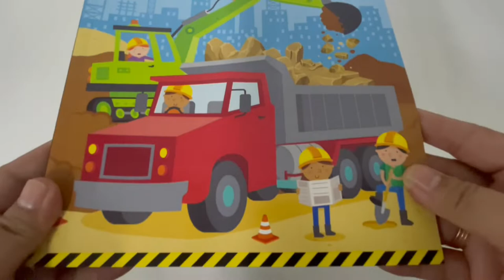9780655223849 Trucks & Diggers Mega Colouring Book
Fans of truck and diggers will find instant appeal with this Mega Colouring Book! Packed with both colouring and activity pages, this book will provide hours of fun! With mazes, puzzles and all new construction scenes, pre-schoolers will find so many vehicles and workers to entertain them. With so much variety and details this book will keep pre-schoolers busy for hours!

Product details
Language English
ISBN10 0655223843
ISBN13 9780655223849